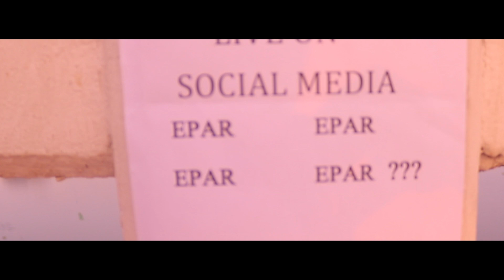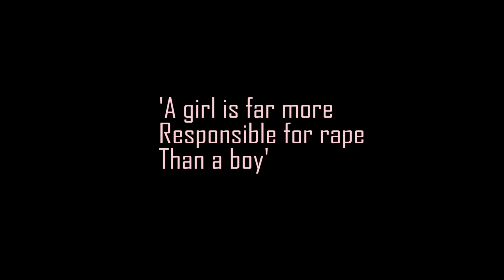EPAR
Awareness short film.

Casting : jeeva ,bhuvan
Dop : Dharanishwaran
Editing : muneeswaran
Poster design : haribabu
Direct by : Ajith krishnan